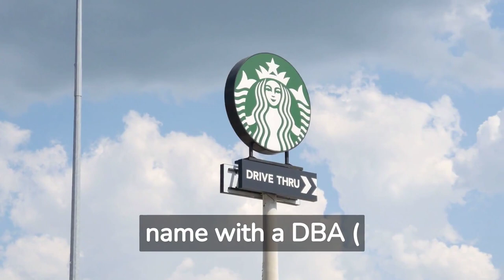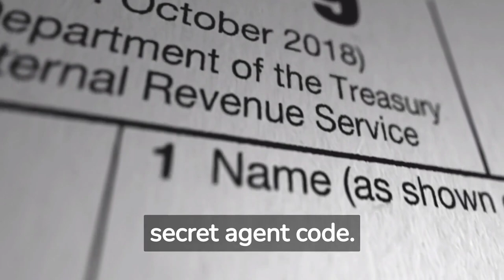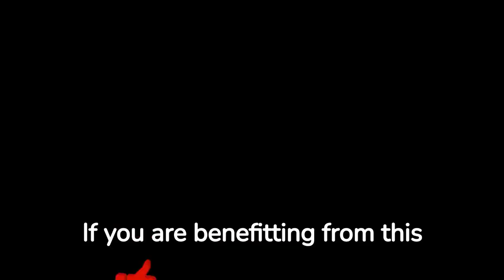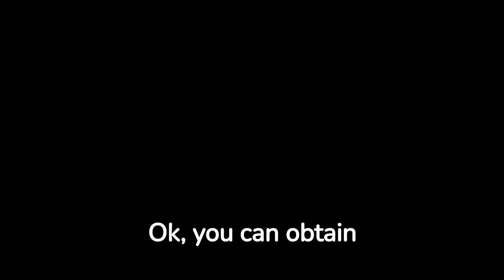Licenses for Eyebrow Threading Business Registration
Licenses for Eyebrow Threading Business Registration Certification LLC, Tax ID Obtainment at    Bizname.com